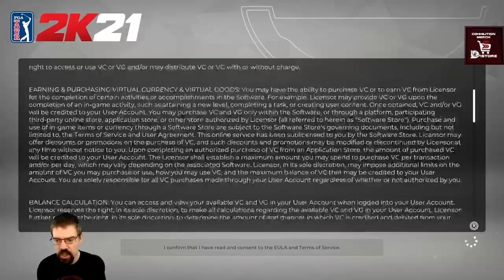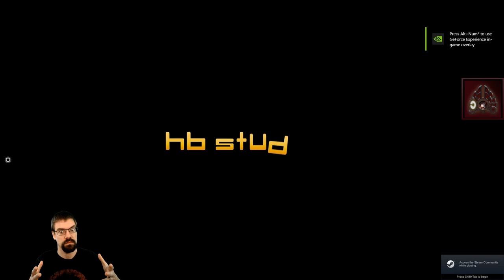CohhCarnage Plays PGA Tour 2K21: Training For Dropped Frames Games Super Intense Training Session 1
Cohh plays PGA 2K21 to train for Dropped Frames Games - Watch live